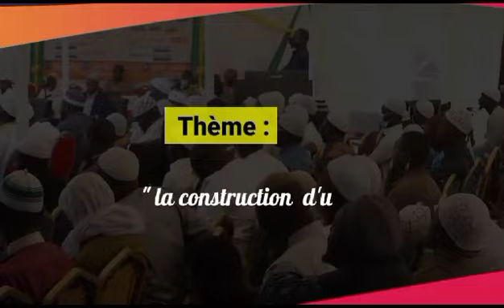27 au 30 décembre 2023